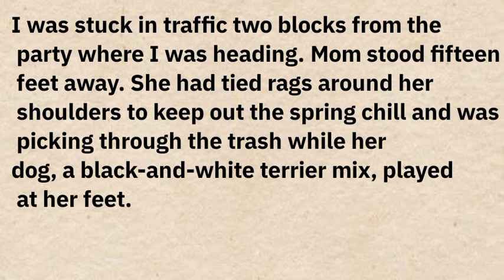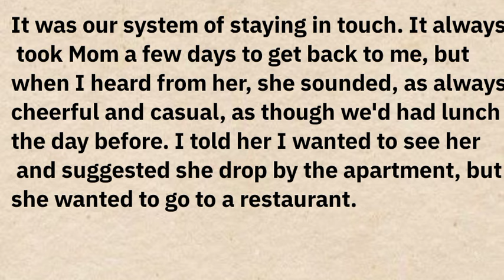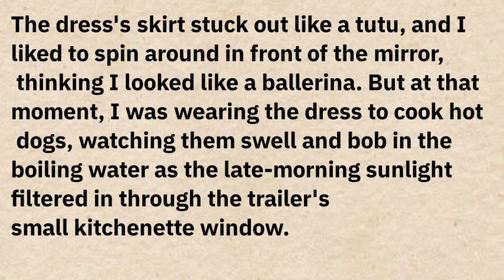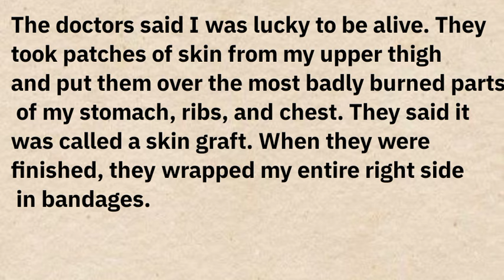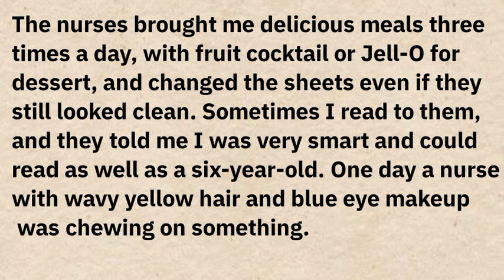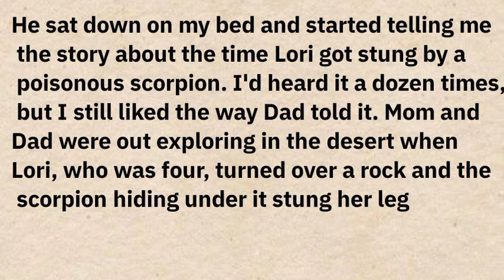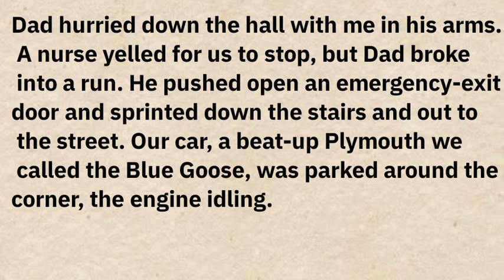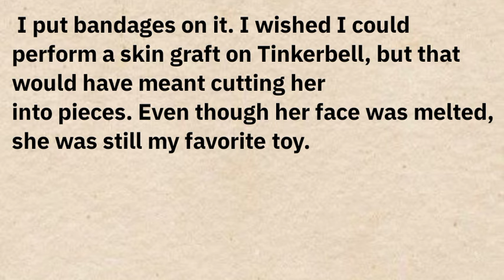Learn English through story 🌟 Level 5|Improve Your English |Graded Readers